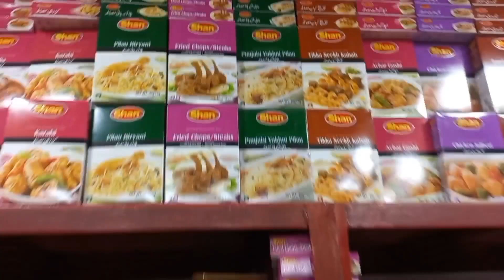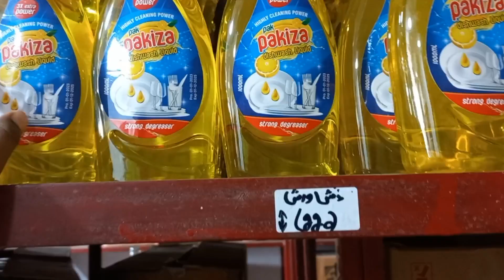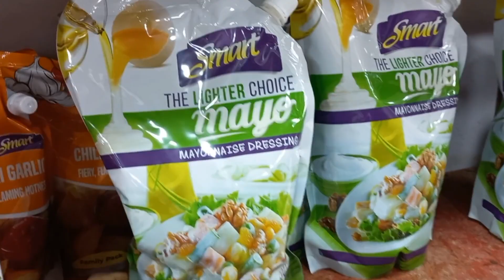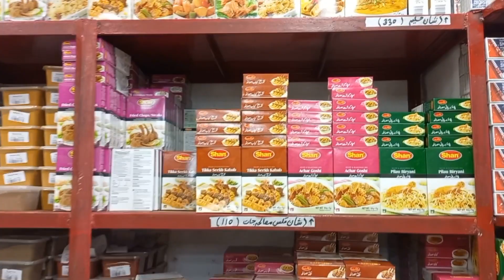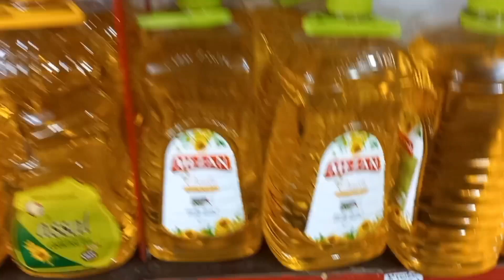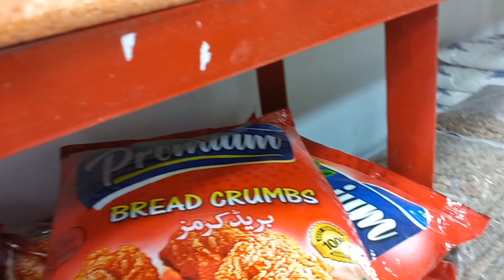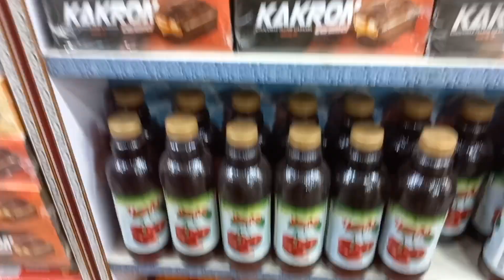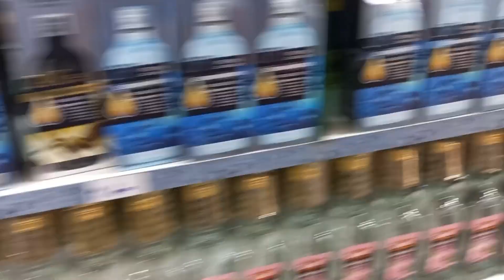Best Irani Store [[Alasifsquare]] in Whole sale rate..]